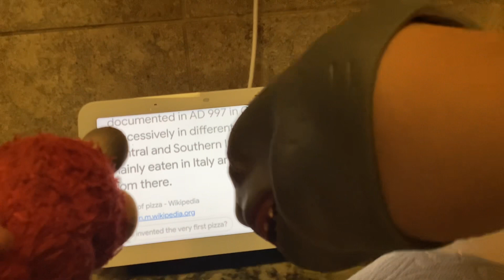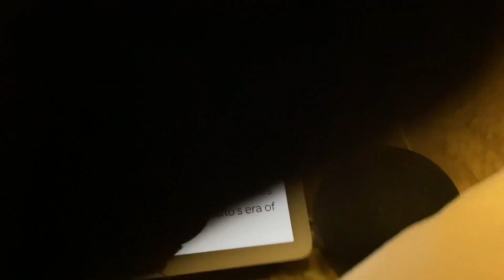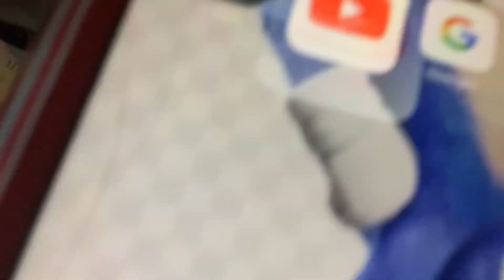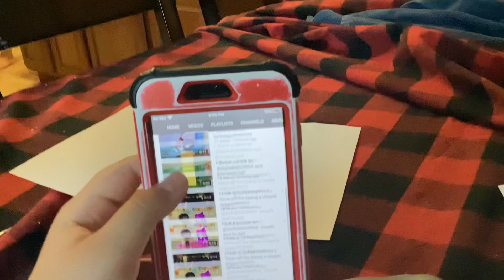Nickelodeon Shark Puppet Season 6 episode 22 Shark puppet bakes pizza part 3